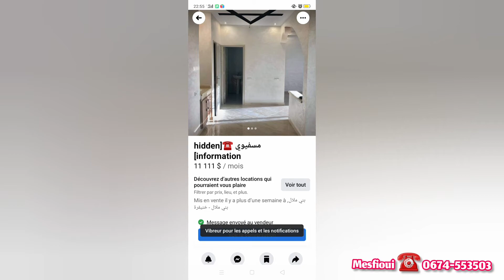محلات🗝 تجاريه في موقع جد ممتاز للمزيد من المعلومات المرجو الإتصال بمنير مسفيوي 0674553503 ☎️